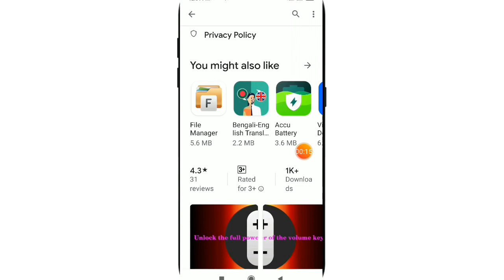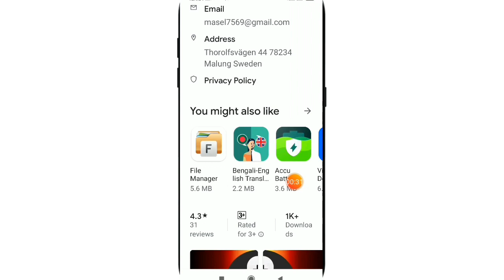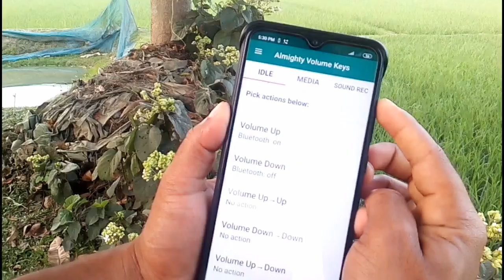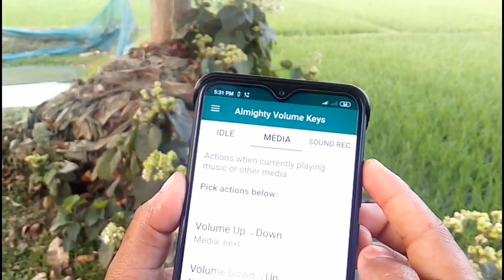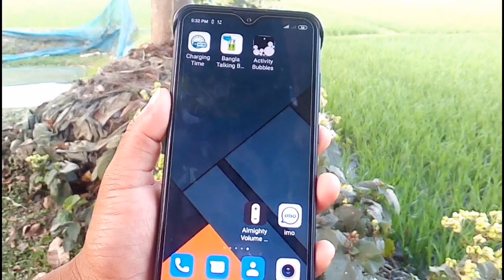মোবাইলের Volume UP-DOWN বাটনের গোপন কাজ শিখুন || Mobile Volume Up-Down Button New Features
হ্যালো বন্ধুরা,
আমরা যারা এন্ড্রয়েড মোবাইল ব্যাবহার করি আমরা প্রত্যেকেই জানি একটি এন্ড্রয়েড ফোনের ভলিউম বাড়ানোর এবং কমানোর জন্য ভলিউম বাটন থাকে.
আজকের ভিডিওতে আপনাকে অ্যান্ড্রয়েড মোবাইলের ভলিউম বাটনের গোপন এবং গুরত্বপূর্ন কাজ শিখিয়ে দেওয়া হবে. যে কাজগুলো আপনি যদি শিখা রাখেন তাহলে এন্ড্রয়েড মোবাইল অনেক সহজ ভাবে ব্যবহার করতে পারবেন.
ধন্যবাদ

🌚 Colour : Md. Nasim